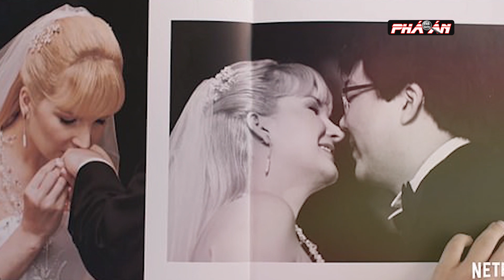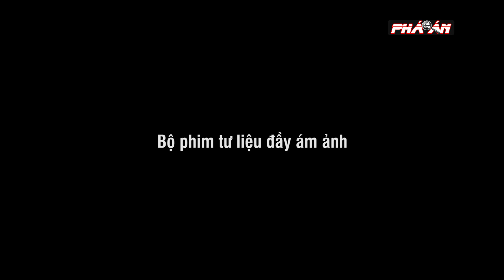"Người thừa kế" bị vợ SÁT HẠI DÃ MAN, C.HẶ.T X.Á.C vứt trong rừng | Thế giới phá án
Thế giới phá án | Nhiều năm trước câu chuyện về "nàng Lọ Lem" yêu được chàng trai giàu có nhanh chóng biến thành vụ án chặt xác kinh hoàng và đẫm máu đã khiến dư luận rúng động. Đó là câu chuyện của  Elize Matsunaga giết chồng đại gia vì nghi bị anh ta phản bội. Trong chương trình hôm nay, mời quý vị và các bạn cùng theo dõi vụ án nổi tiếng này.

THẾ GIỚI PHÁ ÁN là kênh youtube chuyên tổng hợp những vụ án đình đám nhất của quốc tế. Đặc biệt ở chỗ chỉ có tại kênh youtube này khán giả mới có thể có cái nhìn chân thật nhất về quá trình điều tra phá án của lực lượng Công an, cảnh sát quốc tế. Chúng tôi mong muốn đem lại cho cộng đồng cái nhìn toàn diện, sâu sắc và thực tế nhất về công tác đấu tranh phòng chống tội phạm của các quốc gia trên thế giới. Góp phần xây dựng 1 thế giới bình yên, hạnh phúc!